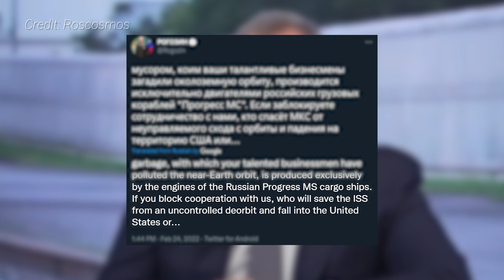Russia threatens to leave the International Space Station program | News Rundown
Russia threatens to leave the ISS, NASA orders more Crew Dragon flights and Artemis 1 is set to roll out to the launch pad next week -- those and more in this week's human spaceflight News Rundown!

Chapters
00:00 | Intro
00:54 | Russia, Ukraine and the ISS
04:36 | NASA orders more Crew Dragon flights
05:31 | Artemis 1 rollout
06:23 | Artemis mission costs
07:48 | Close

MORE CONTENT!!